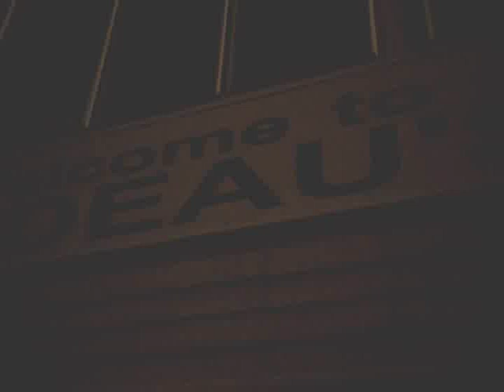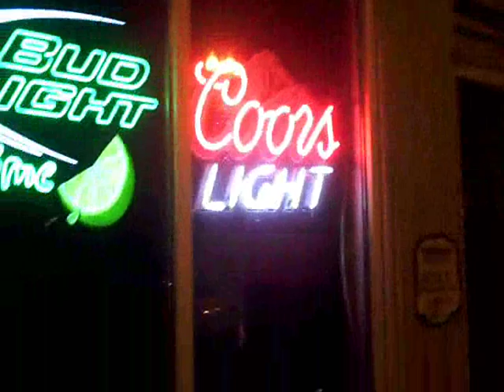A Happy Massena New Year 2012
went out for about 3 hours folks. hope you all have a great 2012.